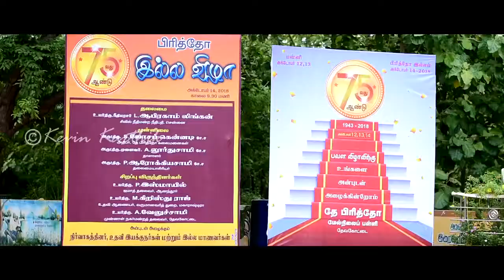De Britto hr sec school Dvk